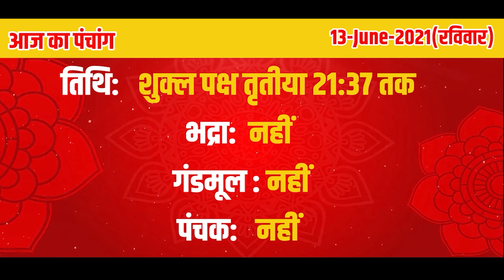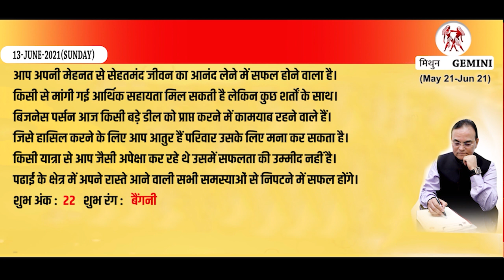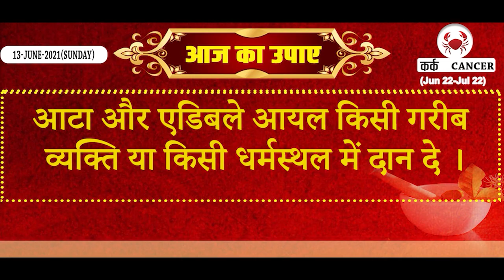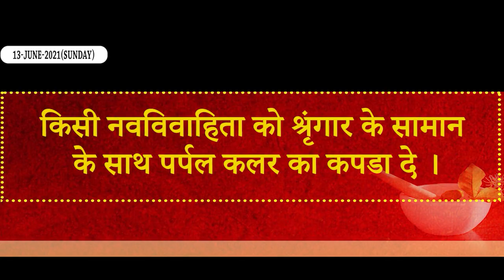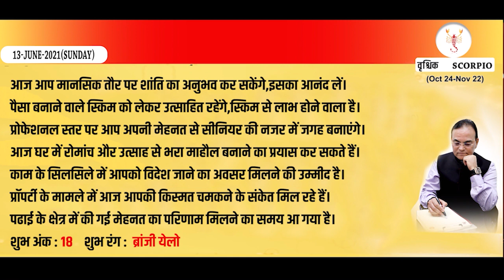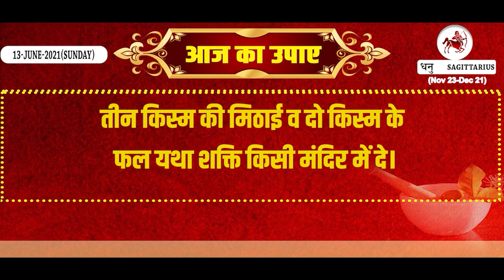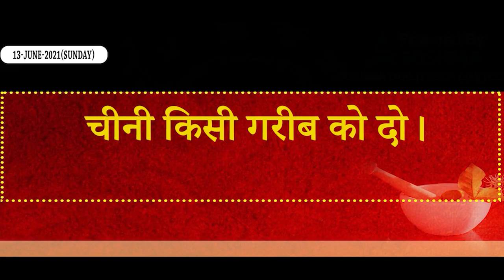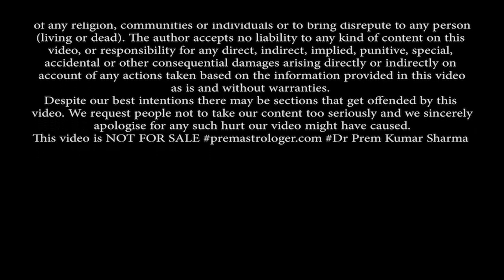Aaj ka Rashifal | Horoscope 13 June 2021 I राशिफल 13 Jun 2021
जानिए अपना दैनिक राशिफल, Daily Horoscope पंचांग, Panchang लकी कलर और नंबर Lucky Number Lucky Color Remedies, Upaye उपाय हिंदी में by Astrologer Dr Prem Kumar Sharma for 13 June 2021.

Quick Jump To:
Aries    3:48
Taurus : 5:18
Gemini : 6:16
Cancer   7:40
Leo       : 8:55
Virgo    : 10:07
Libra    : 11:20
Scorpio: 12:33
Sagittarius : 13:49
Capricorn : 15:08
Aquarius  16:27
Pisces      : 17:45